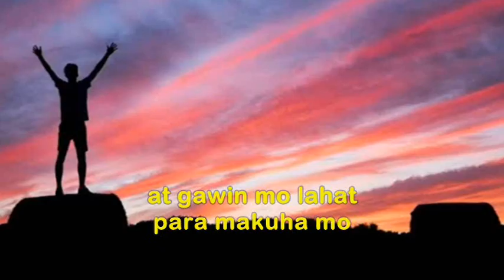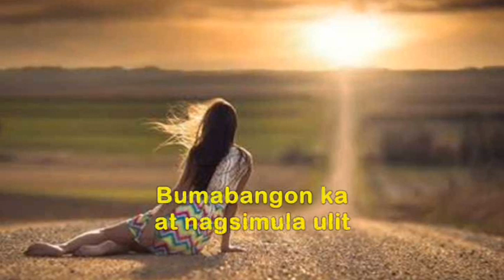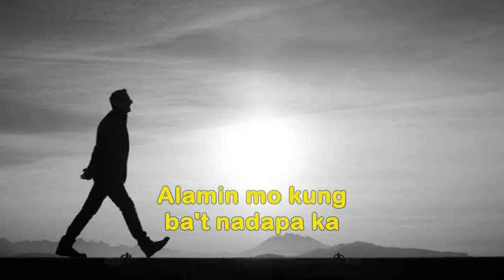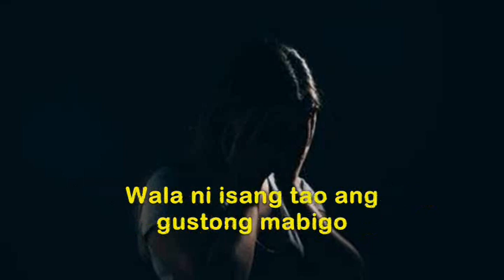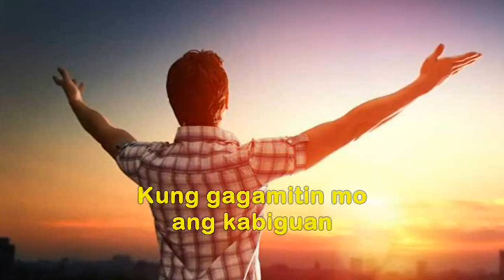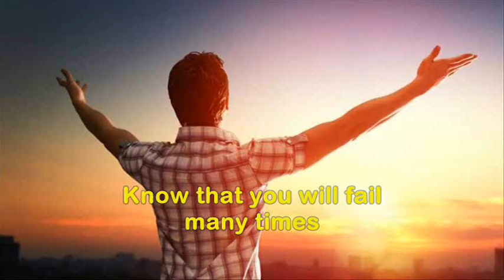Failure is SUCCESS in progress | Motivational speech tagalog | Brain Power 2177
Hindi natutupad ang pangarap mo, hindi dahil nabigo ka. Alam mo ba ang dahilan? Dahil SUMUKO KA KAAGAD! Hindi ang kabiguan ang nagpapasuko sa atin. Kundi ang KONTING PASENSYA mo sa lahat ng bagay. Unang kabiguan pa lang, SUMUSUKO KA NA.

Ang taong nagtatagumpay ay HINDI SUMUKO SA UNANG PAGKADAPA! Kahit ikasampung pagkabigo. Kahit ilang beses silang nabibigo, HINDI SILA SUMUKO! Pangarap mo 'to at gawin mo lahat para makuha mo!

LEARN THE LESSONS FROM ANY FAILURE
LEARN WHY YOU FAIL
LEARN YOUR WEAKNESSES
LEARN YOUR STRENGTH
LEARN FASTER
WORK HARDER
WORK SMARTER
DO ALL YOU CAN UNTIL YOUR DREAM FALLS IN YOUR HAND

Ang kabiguan dapat ang magpapatatag sa'yo. Ang kabiguan dapat ang magtutulak sa'yo para lumaban ka. Hindi mo dapat ito katakutan. But the sad reality is, people stopped at their first failure. Hindi ibig sabihin na magsaya ka sa pagkabigo mo. Ibig sabihin na 'WAG KANG MAGPAPATALO.

Kung sa susunod na mabibigo ka, isipin mo ang mga taong nagtatagumpay. Lahat sila ay kagaya mo. Nabibigo silang lahat. Nabibigo tayo. But we learn what's working and we learn what's not.

Naiisip mo ba no'ng bata ka pa? No'ng bago ka pa lang natutong mag bisikleta? Palagi ka lang natutumba. Sumuko ka ba? HINDI! Bumabangon ka at nagsimula ulit. Hanggang sa natutunan mong pag balansehen ang dalawang gulong.

WeChat ID: junrylb27

1)This video has no negative impact on the original works (It would actually be positive for them)
2)This video is also for teaching purposes.
3)It is not transformative in nature.
4)I only used bits and pieces of videos to get the point across where necessary.
Brain Power does not own the rights to these images/video clips.